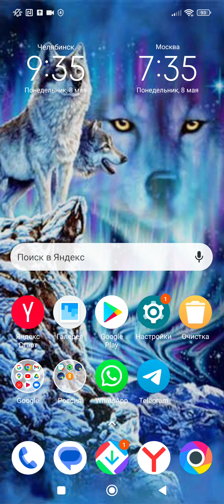The Wolf is playing на ножах!